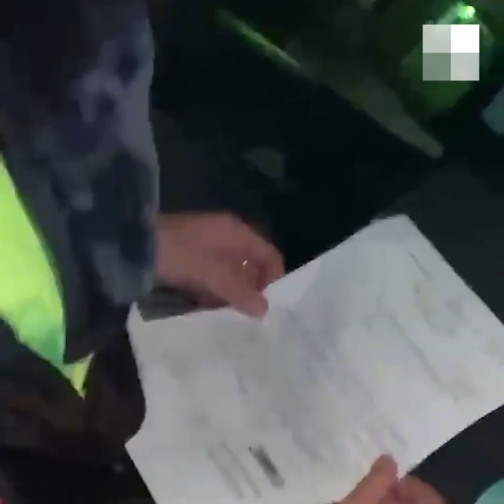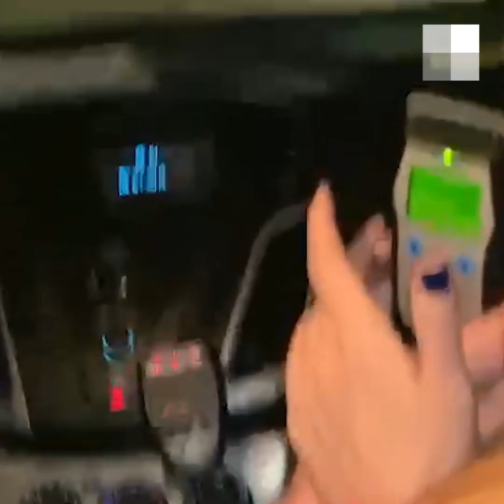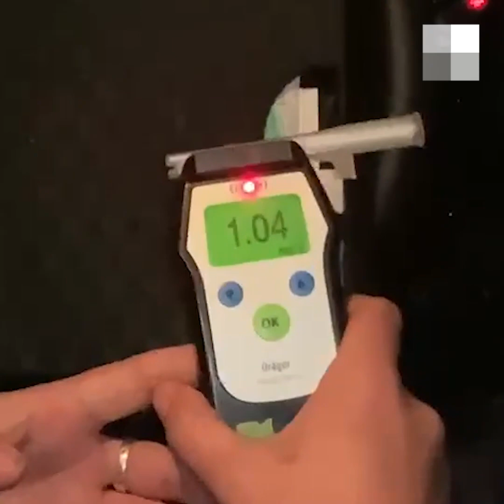Тюмень: пьяная тюменка устроила массовое ДТП на парковке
На улице Широтной в Тюмени 13 февраля произошел неприятный инцидент: женщина за рулем иномарки устроила ДТП, когда пыталась покинуть двор. Она задела несколько автомобилей, а когда прибыли сотрудники полиции, подралась с владелицей одного из поврежденных авто и пробовала договориться, чтобы ее отпустили.